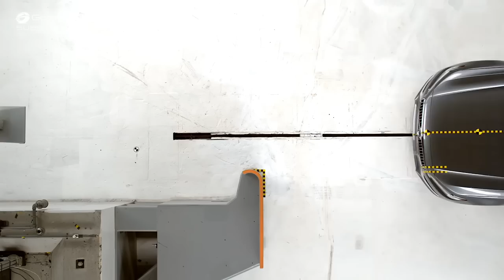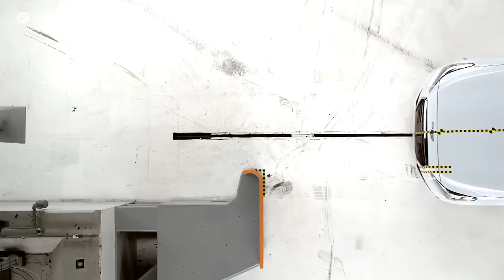2017 Volvo S90 VS 2017 Genesis G90 | CRASH TEST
►2017 Volvo S90 40 mph small overlap IIHS crash test

►2017 Genesis G90 40 mph small overlap IIHS crash test